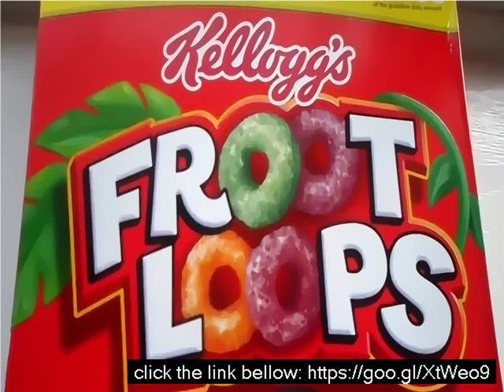Fruity loops loops